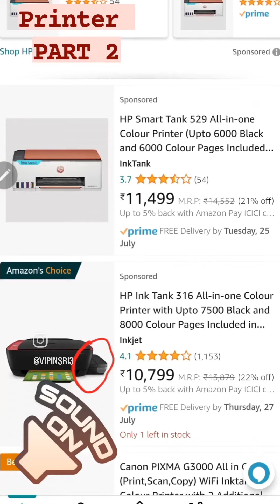अगर आप घर के लिए प्रिंटर लेने की सोच रहे हो तो ये वीडियो ज़रूर देखना - PART 2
Planning to buy a printer for home, अगर आप घर के लिए प्रिंटर लेने की सोच रहे हो तो ये वीडियो ज़रूर देखना  - PART 2